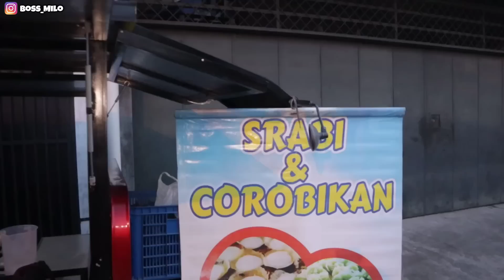Bosan Jadi KARYAWAN SWASTA !! ORANG2 KIRA USAHA SEPELE HASIL DI LUAR DUGAAN | IDE USAHA 2022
Assalamualaikum ...
untuk urusan bisnis bisa WA ke 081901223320
 hai sobat bos mell apa kanbar nya ni semua nya.. alhamdulillah mas bos kali ini masih di beri kesempatan untuk memberikan infirmasi kuliner ada ide usaha maupun inspirasi usaha ke sahabat bos mell semua,,

 dan kali ini mas bos ada di
Nama : Mas Hanum
Alamat: Jalan Terusan Veteran, Tipes, Kec. Serengan, Kota Surakarta, Jawa Tengah 57154
Jam: 06.00 Tutup pukul 09.30

peluang bisnis

peluang usaha

usaha sampingan

Peluang usaha

Usaha modal kecil menjanjikan 2022

Ide bisnis

Ide jualan

Ide usaha

Ide kreatif

Bisnis rumahan

Usaha rumahan

Usaha kekinian

Inspirasi usaha

ide usaha rumahan cepat menghasilkan
ide usaha rumahan makanan ringan
ide usaha rumahan kekinian
ide usaha rumahan untuk pemula